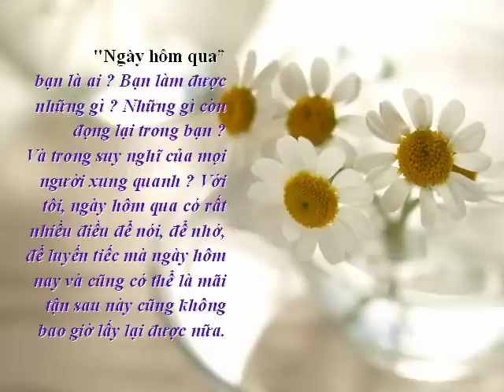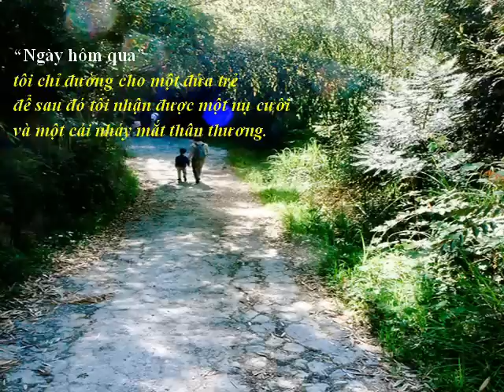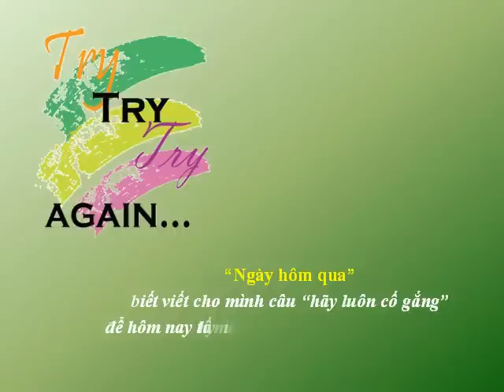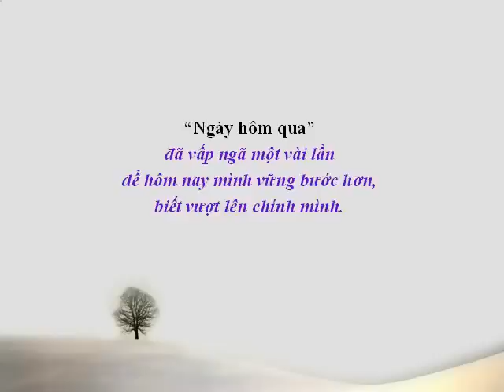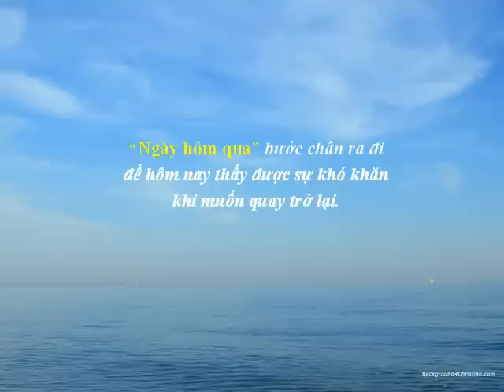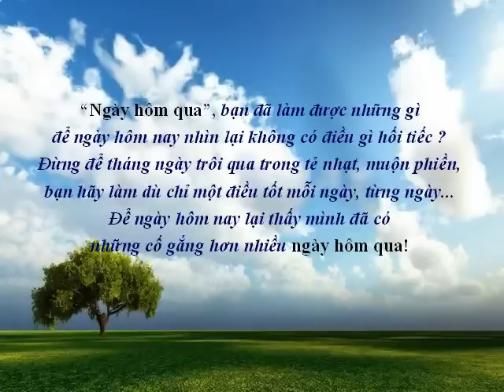Ngày hôm qua